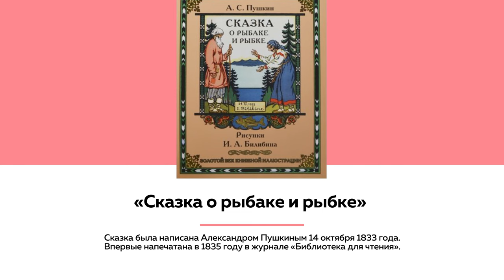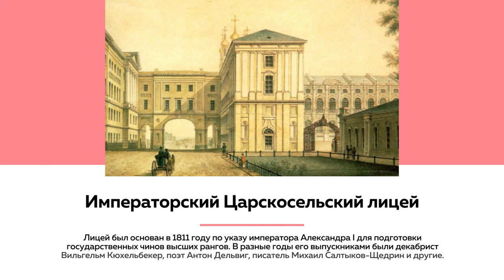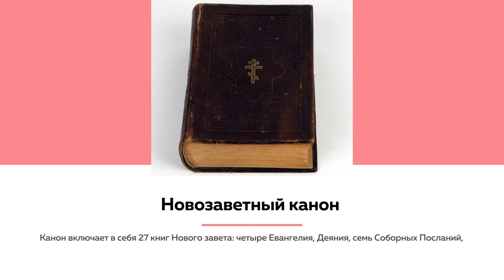«Сказка о рыбаке и рыбке»: утерянные смыслы | Лекции на ТОЛКе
Сюжет сказки Пушкина о рыбаке и рыбке известен всем, и если говорить о ней,  то только в ключе неочевидных смыслов. Почему эта сказка совсем не для детей? Как разглядеть в ней христианский контекст? И что, в конце концов, хотел сказать Пушкин?  Разбираемся вместе с писателем и автором литературоведческих работ Иваном Образцовым в новой лекции на «Толке».